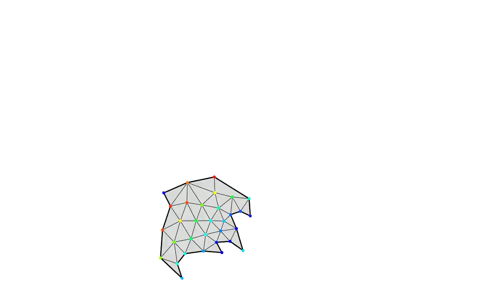Evolved swimming multicellular animat with appendages